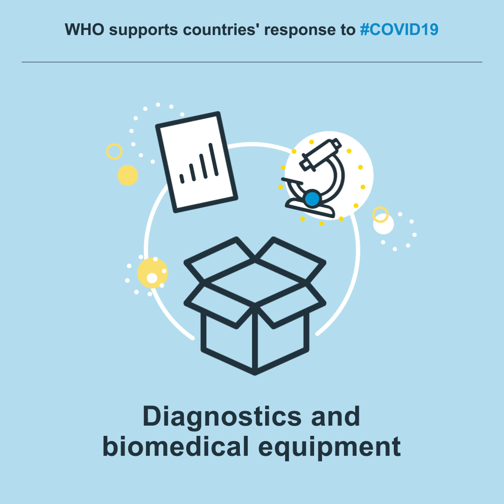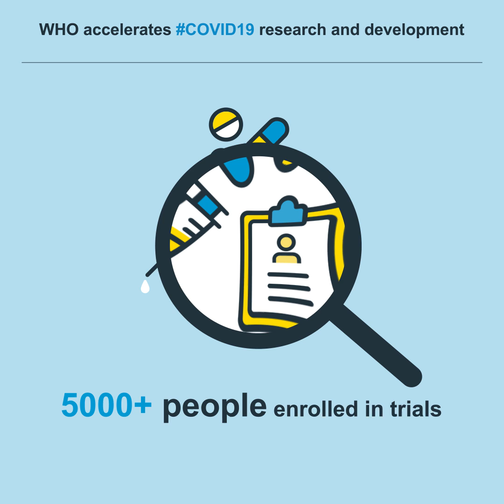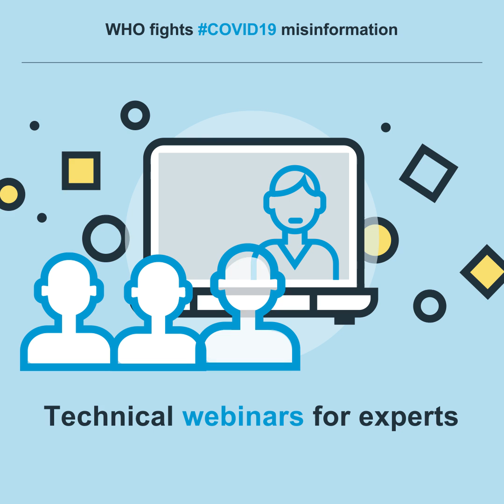WHO's Strategic Preparedness and Response Plan to COVID-19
Visit WHO’s COVID-19 preparedness and response plan to combat COVID-19

To learn more about our technical guidance repertoire and situation reports for more information on our support to countries, as well as the WHO Academy for support to health workers worldwide and the OpenWHO training for current outbreaks:

On  the ACT-A page, you can find out more on the Solidarity trials and the C-TAP for more information on how WHO is accelerating research and development for an accessible COVID-19 vaccine:

Our Timeline and our COVID-19 page for more information on WHO’s COVID-19 response